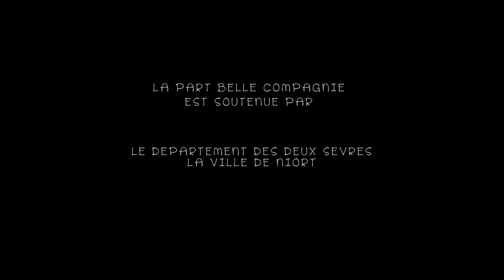MILA CHARABIA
Teaser de Mila Charabia, spectacle de marionnettes, théâtre d'objets et explorations sonores avec Céline Bernard et Amandine Caplanne - La part belle compagnie.